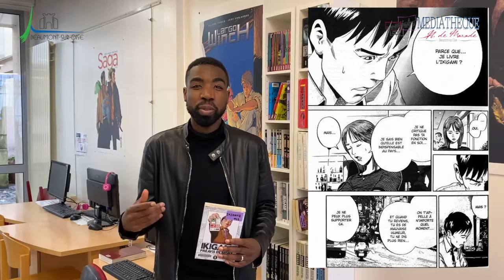Coups de cœur de la médiathèque : sélection de mangas (adultes)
L'équipe de la médiathèque Alexandre de Mazade est heureuse de vous présenter ses coups de cœur littéraires et cinématographiques.
Aujourd'hui, (re)découvrez des mangas cultes :
Prophecy,
Ikigami, préavis de mort
& Monster